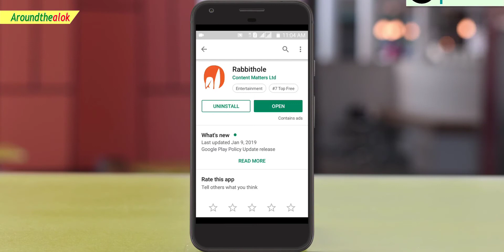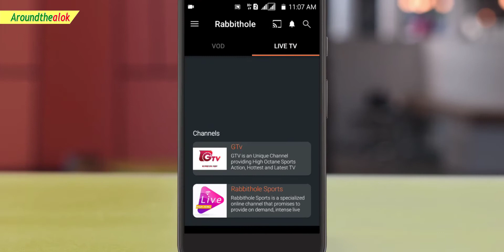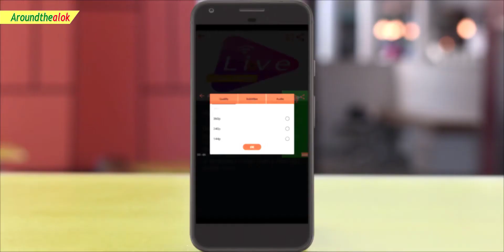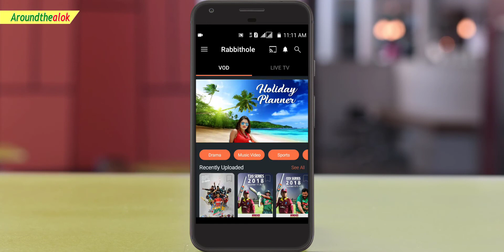ফোনে ফ্রিতে কম এম্বি দিয়ে দেখুন ক্রিকেট বিশ্বকাপ How to Watch Cricket World Cup 2019 Live in Mobile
Bondhura, in this video you'll know ফোনে ফ্রিতে কম এম্বি দিয়ে দেখুন ক্রিকেট বিশ্বকাপ How to Watch Cricket World Cup 2019 Live in Mobile. The cricket world cup 2019 is going on and we all want to know how we all can watch cricket world cup 2019 matches live directly on our smartphone/mobile. In Bangladesh, we can easily watch cricket match on mobile by youtube, but when it comes to the world cup, we can't watch matches over youtube. So here is your solutions friends. Now you can easily watch cricket world cup 2019 all matches directly on your smartphones by an official app. Want to know how? Watch this video fully to know. I hope you'll like this video.

Queries solved:
1. How to Watch Cricket World Cup 2019
2. How to Watch Cricket World Cup Live in Mobile
3. how to watch cricket world cup live in a laptop
4. live cricket match kaise dekhe pc me
5. how to watch cricket world cup 2019 in Bangladesh/bd
6. how to watch cricket world cup 2019 free
7. Watch Live Cricket world cup 2019 match on laptop or desktop
8. World Cup 2019 Live Streaming links
9. Cricket World Cup 2019 live streaming TV channels
10. Cricket world cup live apps 2019
11. মোবাইলে ক্রিকেট বিশ্বকাপ ২০১৯ দেখুন
12. ICC Cricket World Cup 2019 Live Streaming App For Mobile